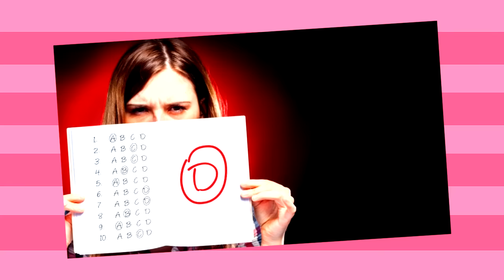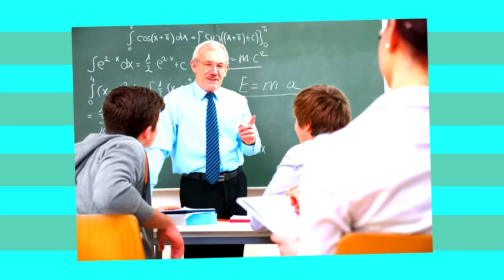5 COSAS QUE ODIO DE LA ESCUELA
Las donaciones serán usadas para mejorar el canal =)

Si el video te gusto deja tu like y compártelo, también recuerda que en los comentarios puedes dejar tus opiniones, apreciaciones o critica.

5 COSAS QUE ODIO DE LA ESCUELA

DogmasFour